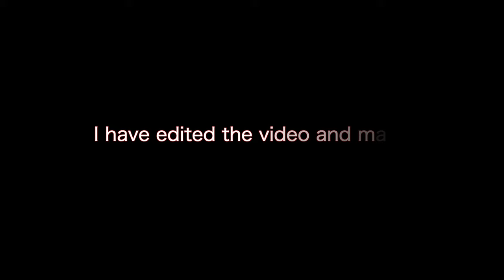Spacemusic New Year Show 2024 | Space, Electronica, Beats, Chill-out | Ambient Zone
* EDITED EDITION *

🥂Oliebollen time! Welcome to the Spacemusic New Year show ….. fasten your seat belts (mandatory)! We celebrate with good music, fresh fried Oliebollen, apple flaps, beer, champaign, coffee, tea… Looking back at the (crazy year) 2023 and before, I have brought you the most wonderful music all in one-go. We do not stop before the 90 mins mark!

🔈Featuring: Spacecraft, , Eleon, David Helpling, Jean Mare, Musetta, Thomas Lemmer, Jazzy System, Alexel, Clocolan, Battery Dead, , Linah Rocio & The Lighthearted, Mathieu, Florzinho, , Gold Lounge, Dreamer Project, Sounds of Space Project, Helios, Christoph Sebastian Pabst, Hollan Holmes, .

👍🏻 I would like to thank all artists (not YouTube) and listeners for making this show possible. Patrons and Members who did a fantastic job by financing the monthly costs of hosting this show, ánd taking care of studio equiptment and software as well. In 2023 also strange things happened, music wise, behind the scenes, communications with artists and labels.

▶️ Tracklist: ( as a result of the serious cuts we had to make, the time codes were NOT functioning properly anymore, pls see the video itself or follow the link above to the original post)

START…

 – Welcome to Spacemusic 15.13
– Drifting Clouds – SPACECRAFT (background)
deleted

– The Dream Collider – ELEON ft DAVID HELPLING
 – Playground  – JEAN MARE
– Peace and Melody – MUSETTA
 – White Room – THOMAS LEMMER (Gold Lounge RMX)
 – Cosmic Radio – JAZZY SYSTEM
 – Everlasting Love – JEAN MARE
– Postcard from the Mind – ALEXEL
– Empathy (Alpha) – CLOCOLAN (edited excerpt)
 – Mitternacht – BATTERY DEAD
deleted

– All is a Miracle – LINAH ROCIO & THE LIGHTHEARTED
– Gymnopédie 3. – THOMAS LEMMER / ERIK SATIE
– A La Luna – MATHIEU & FLORZINHO
deleted

– Birds – GOLD LOUNGE
– Horizons – DREAMERPROJECT
– Stone Age Ice – SOUNDS OF SPACE PROJECT
– The Red Truth – HELIOS
– Tiefschneegipfel – T. LEMMER & C.S. PABST
– Ayyappan – HOLLAN HOLMES
deleted

… END

💜 This show is 100% listener supported, we search, find, decide what to play and how to mix, there's no rules 😉 but to let it sound good. Spacemusic podcasts online ® since 2005.

PS; We are NOT behind a paywall!  The Spacemusic podcast is available FREE to listen to via Google podcasts, Apple podcasts, Mixcloud and now on YouTube. Ambient Zone promotes music and artists, it boosts their sales, their popularity and airplay, we're glad to help where we can. IF you'd like to support the station and make it easier for me to continue and bring you more great music mixes and shows, you can choose to pledge on Patreon or subscribe to a listening plan at the Ambient Zone site.

~TC // host, creator in the Ambient Zone